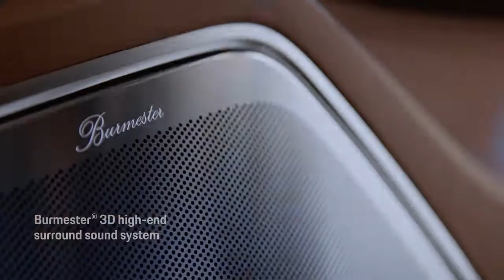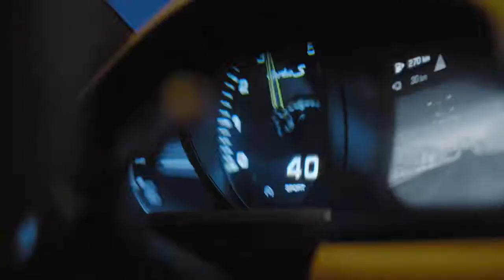01 The new Porsche Cayenne Turbo S E Hybrid